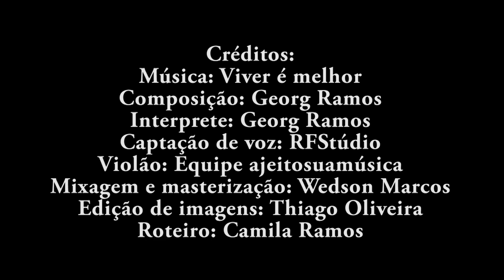VIVER É MELHOR - GEORG RAMOS (Videoclipe Oficial) AUTORAL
Georg Ramos - Viver é melhor (Videoclipe Oficial)

Vídeo Clipe:
Produzido por: Camila Alves de Oliveira Ramos
Elenco:
Caliel de Araújo Ramos
Ana Beatrice de Araújo Ramos
Neila Graziella de Oliveira Ramos
Lídia Vitória de Oliveira Ramos
Gael Benício Ramos Silva
Áudio:
Violão: Equipe Ajeito sua música
Captação de voz: RFStúdio
Mixagem e masterização: Wedson Marcos
Edição de vídeo: Thiago Ramos

Pare um pouco
A vida não precisa ser assim
No sufoco
Tire um tempo leve para si
Na moral, acerte o relógio da vida
Pontual, antes que ela seja dissolvida

Não tenha medo de dizer não
Exteriorize o que está no coração
Fale a verdade
Hoje não estou afim
Quero esse momento pra cuidar de mim
Pois o tempo corre veloz

Fala sério,
Você também pode descordar
Sem mistérios,
Quem disse que sempre temos que agradar
Conclui
Todos tem virtudes e defeitos
Decidi
Que eu quero atitude e respeito